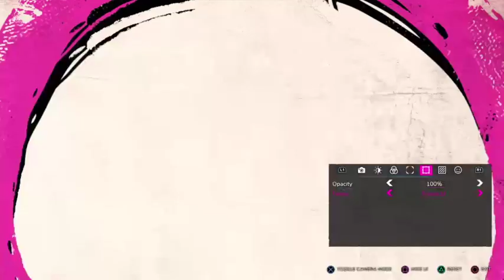AoR - Rage 2 Ep 2